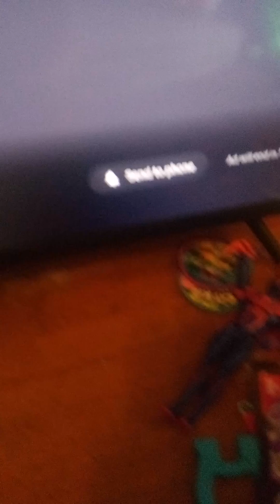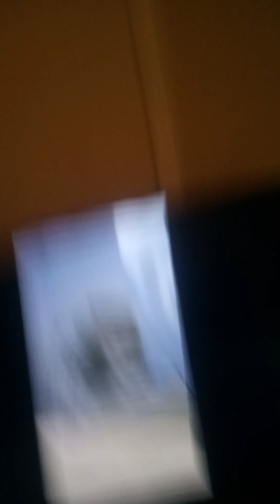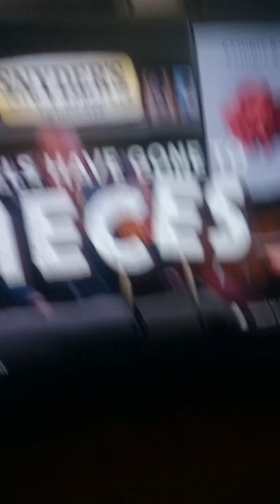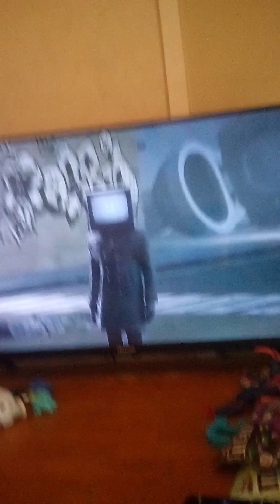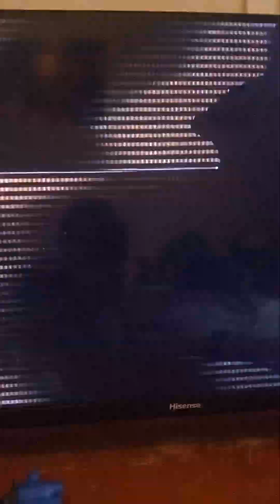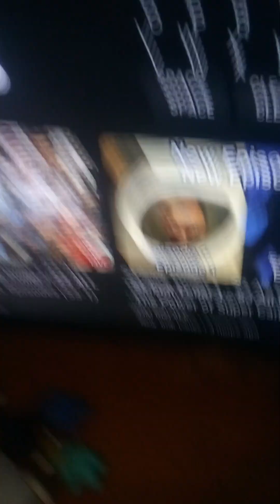Watching Every Skibidi Toilet Episode (1-53) skibiditoilet #2686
today I will be watching every skibidi toilet episode, episodes 1 through 53